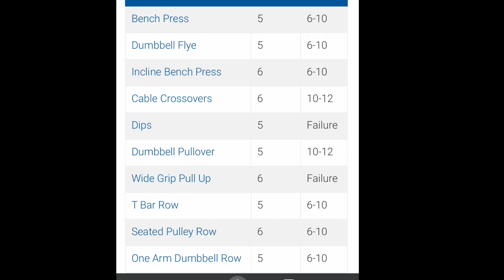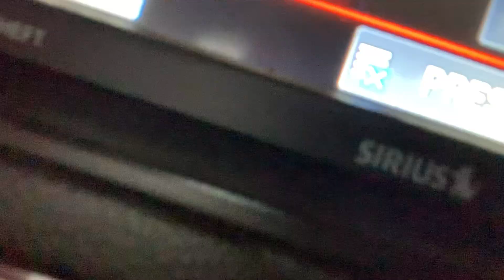Gymbros Try Arnold’s Chest + Back Workout !!!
You guys have changed my life for the better, CANT THANK YOU ENOUGH !

Leave any tips or suggestions aswell!! LOVE YOU ALL, HAVE A BLESSED DAY